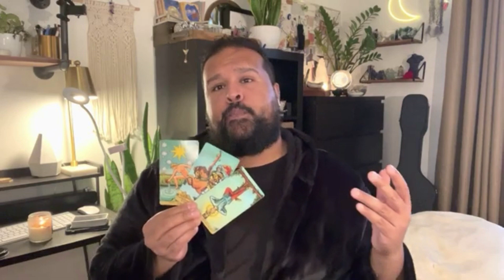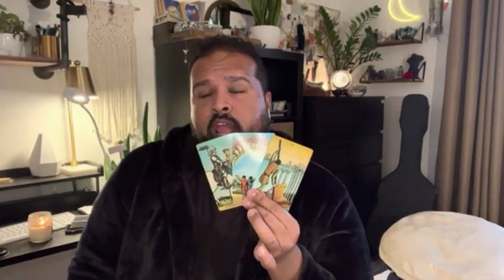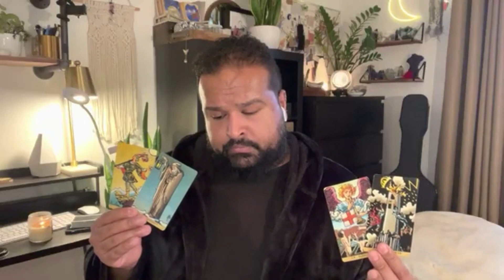Tarot Reading ⚡TOWER BRINGS REBIRTH⚡ - Current Energy - Mid to End January 2022